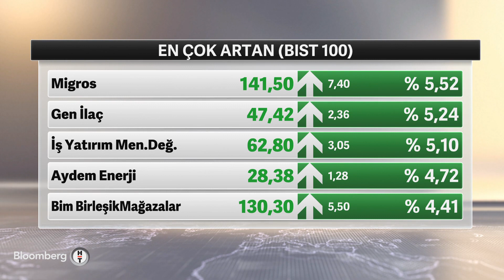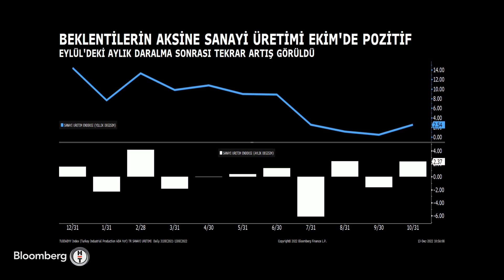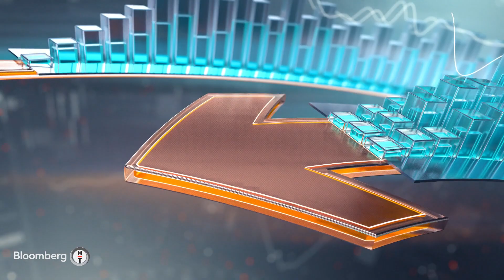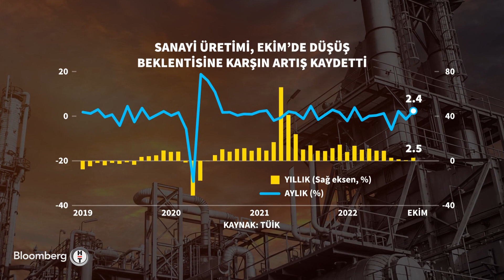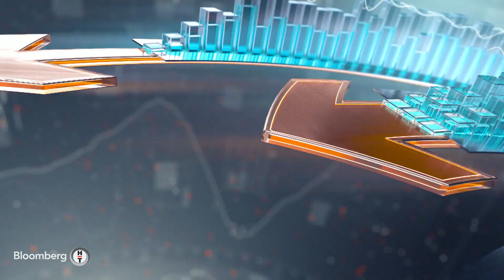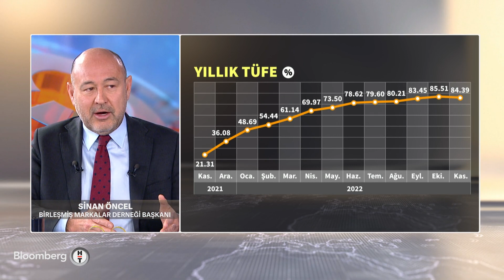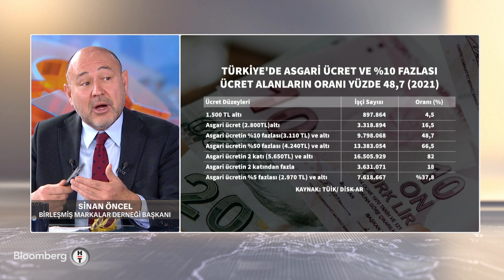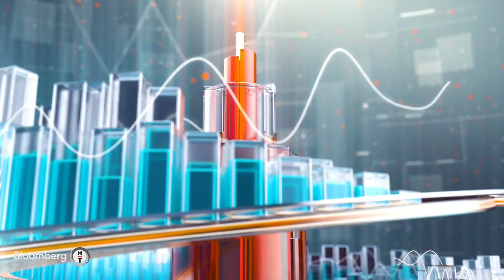Fokus | 13 Aralık 2022